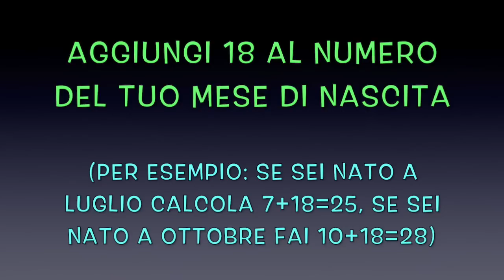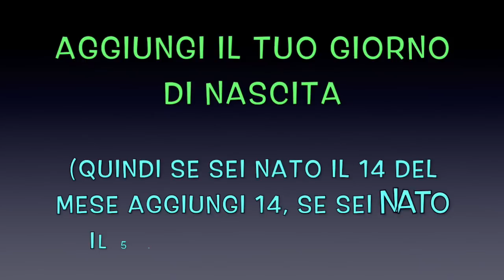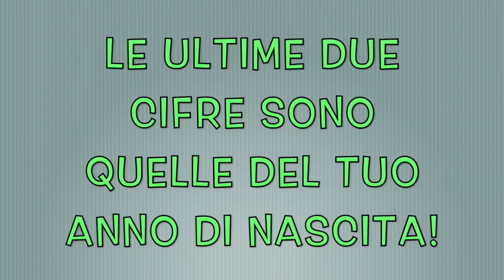Indovino il tuo Compleanno: Scommettiamo?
Posso indovinare la tua data di nascita completa (giorno, mese e anno di nascita) usando la logica e la matematica: se non ci credi prova e controlla il risultato... incredibile!